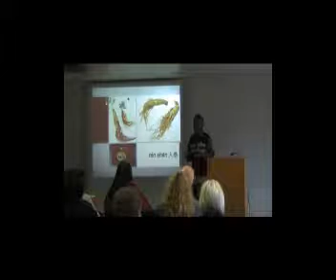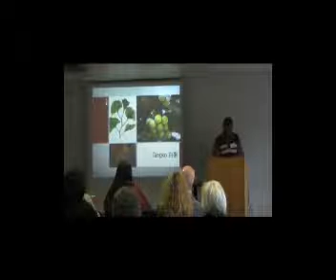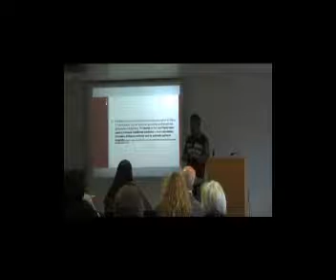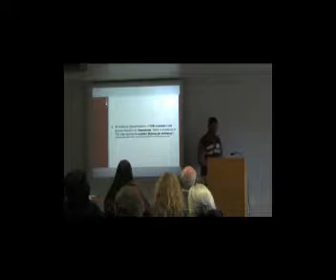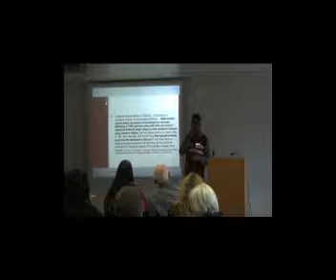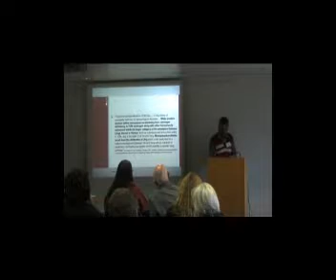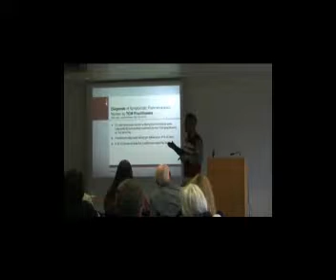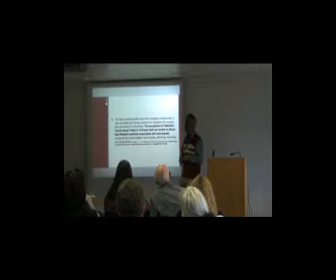Dr Volker Scheid, Potent Substances Conference. Part 2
Risk and Regulation: The Evidence
Dr Volker Scheid The "Chinese" Herbal Medicine Treatment of Menopausal Syndrome: Fictitious Facts and Factual Fictions about Diseases, Drugs, and Treatments. Part 2